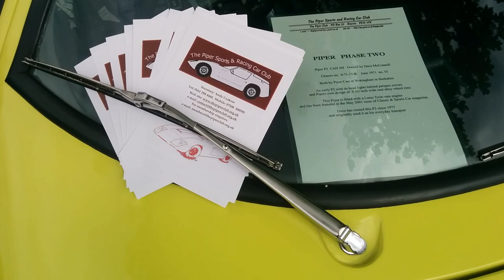Piper GTT P2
A quick look round a Piper GTT P2, taking approximately 60 seconds or so. Thanks to the owner, Dave McConnell for letting me film inside the car and engine bay.

Piper Sports & Racing cars 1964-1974 was set up by George Henrotte, Tony Hilder and Bob Gaylor.

In 1967 the first Piper Road car was produced. It was offered with a Sprite, Imp or A-series engine. Gradually a Ford 1600 format was settled upon.

It has Triumph Spitfire steering and front suspension, Piper own springs and rear suspension, with a Ford English axle.

The P2 (short for phase 2) was extended by 6”, and had twin headlights.

Sadly the company came to an end in 1974 because of the continual strikes at Ford and the increase in purchase Tax.

The GTT was made from 1968 to 1971, and P2’s from 1971 up to 1974. A total of 90 road cars and 20 racing cars were made.

If you wish to add more history and details about this car, then please feel free to drop a comment and offer up some specifics. I’d love to know more about it.